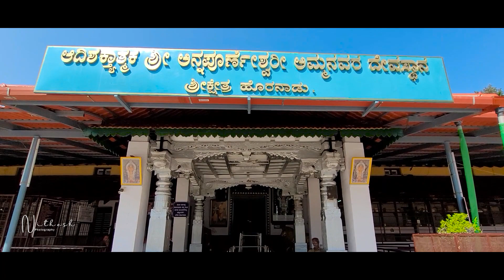Soormane Water Falls Kalasa ||RaniJhari Edge Point|| Awesome location near Horanadu, Chikkamangaluru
Chikmagalur, officially known as Chikkamagaluru, is a district in the state of Karnataka. Coffee was first cultivated in India in Chikmagalur. The mountains in Chikmagalur which are a part of the Western Ghats are the source of rivers like Tunga and Bhadra. Mullayanagiri, which is the highest peak in Karnataka is located in the district.

Shoot : nithesh pandeshwar

edit : shwetha poojary